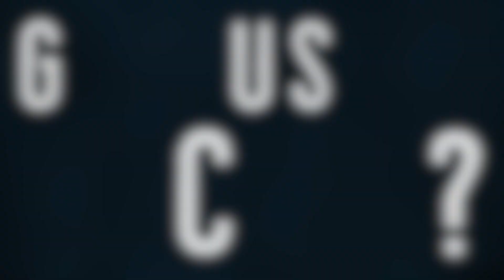Genius OR Tacky?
Feel free to send Meaghan some money!